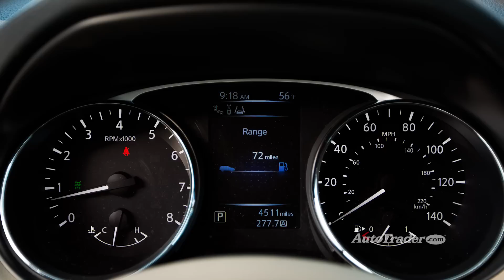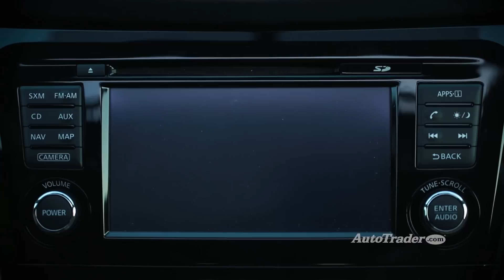2015 Nissan Rogue | 5 Reasons to Buy | Autotrader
We've always appreciated the Nissan Rogue compact crossover, but the original 2-row version didn't quite hit the spot for growing families. That's why the 3-row 2015 Nissan Rogue is such a hot commodity. There's a strong family focus in this second-generation model, which is unusual in a relatively small SUV. But how cool is it to have a 7-passenger option that's not a pain to park? Here are five reasons why the Rogue might be your family's best bet.
Grown-Up Ride
Small crossovers are often aimed at young urban types, which can mean a stiff ride that's marketed as sporty, but the new Rogue is tuned for comfort. When the little ones are dozing in back, the Rogue's absorbent suspension makes sure there won't be any bump-related rude awakenings. There's also not much road or wind noise by segment standards, even when you're on the highway. At this price point, a smooth, quiet ride is a real selling point.
Premium Interior
The Rogue's interior amenities are similarly satisfying. The zero-gravity front seats were inspired by NASA research, and they're extremely supportive on long trips. The crisp displays and rich materials might pass muster in a luxury vehicle, let alone an affordable crossover. Looking around at the dashboard and trim, we're reminded of the Nissan Pathfinder, a larger and much more expensive vehicle. There's a lot to love about this affordable crossover's upscale vibe.
Available Third-Row Seat
The Toyota RAV4 offered a third-row seat for years, but the current model only has two, and Toyota's loss is Nissan's gain. Although the latest Rogue is essentially the same size as the old one, the engineers worked some magic and stuffed in an extra row of seats, raising the seating capacity to seven. That means two more seats for small children who would otherwise have to find someone else to ride with. Notably, you can also specify a 2-row Rogue with a nifty adjustable storage system for the rear cargo bay.
Fantastic Fuel Economy
Thanks in part to its continuously variable transmission (CVT), the Rogue returns a remarkable 28 miles per gallon overall, including 33 mpg on the highway. That's with the standard front-wheel-drive layout; adding all-wheel drive only knocks you down to 25 mpg in the city and 32 mpg hwy, so there's barely any penalty. That's exceptionally efficient for a 3-row all-wheel-drive crossover. Plus, the CVT doesn't have any gears to go through, so you'll never even feel it shift.
Modern Safety
All Rogues come with 4-wheel anti-lock disc brakes and stability control, but that's just the beginning. The Premium package features a 360-degree camera system that alerts you to road hazards from every possible angle. The Rogue is one of the only vehicles to offer this technology, regardless of price.
Autotrader Says
What's not to like? We're still trying to figure that out. The 2015 Nissan Rogue is tough to top if you're looking for a 3-row rig that's the right size and won't break the bank.

About Autotrader:
Our mission at Autotrader is to be your ultimate online solution for buying and selling new, certified and used cars. Not sure which type of car you want? That's okay. lets you research and compare cars by searching for body type, mileage, price and numerous other criteria.